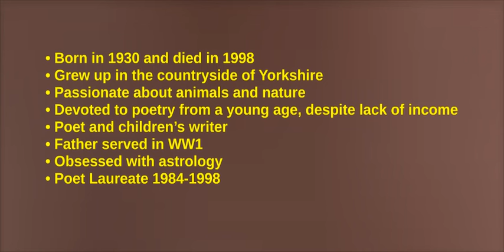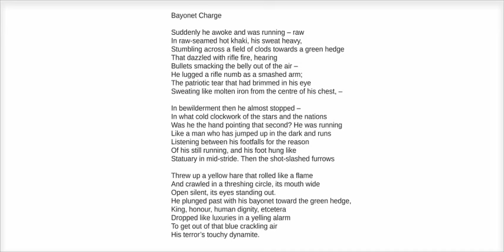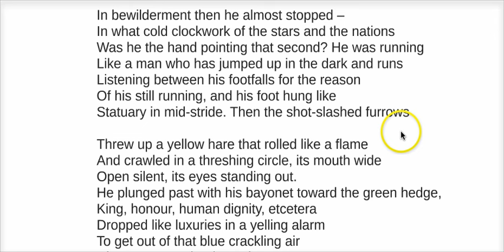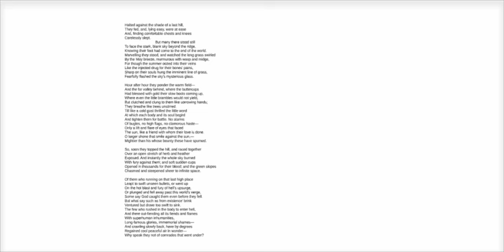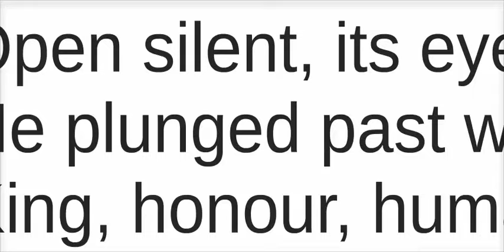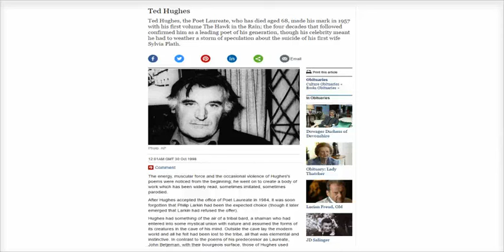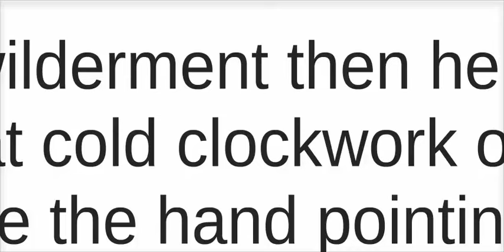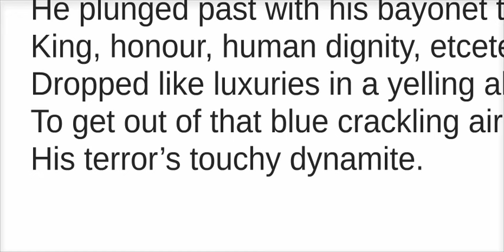Ted Hughes: 'Bayonet Charge' Mr Bruff Analysis